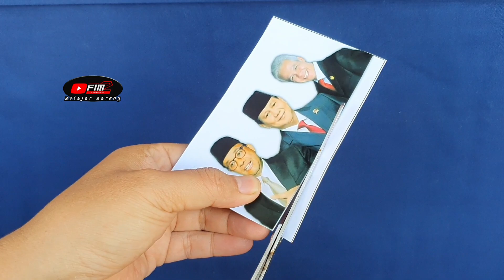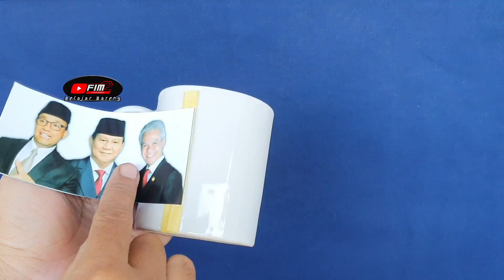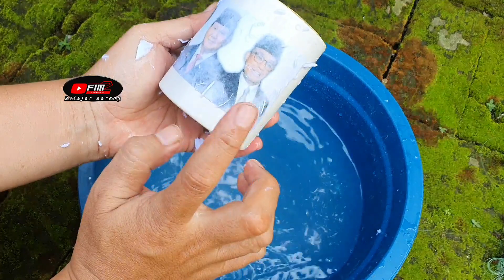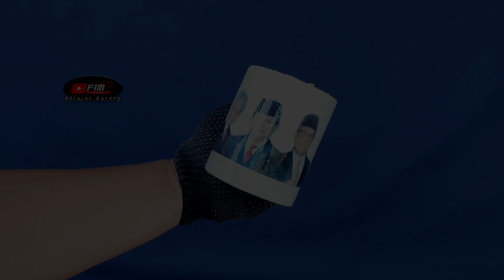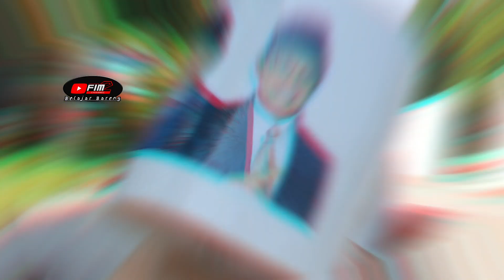Bukan Politik..!!Tutorial transfer gambar Pak Ganjar,Prabowo, Anies ke media mug dengan cara mudah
Bukan Politik..!! Tutorial cara transfer gambar Pak Ganjar Prabowo Anies baswedan ke media mig dengan cara mudah
Banyak cara transfer gambar ke media mug,ada yg menggunakan mesin hot press dll
Tapi video ini memberi solusi dengan cara sederhana saja bisa transfer gambar sesuai desain yang kita inginkan ke media mug,bisa untuk souvenir,pajangan dll
Salam kreatif..